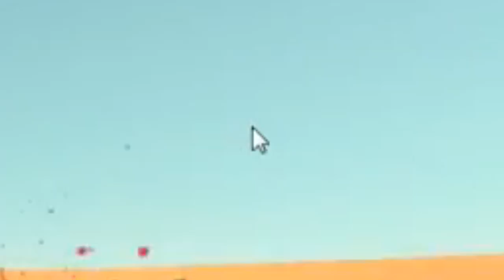Little Devil Inside (Chub is in love with this new game)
I dunno why, I just am...Like why does the wind blow? I dunno.

Also we managed to stop the BEEP!!! sound in the room, so no more BEEPS!!! from now on.